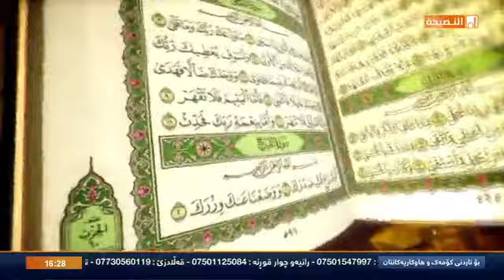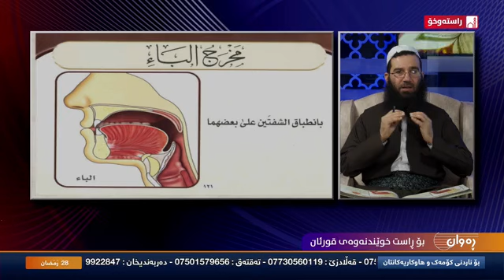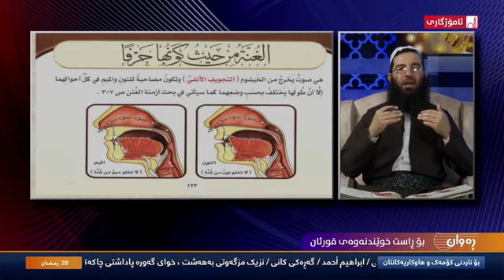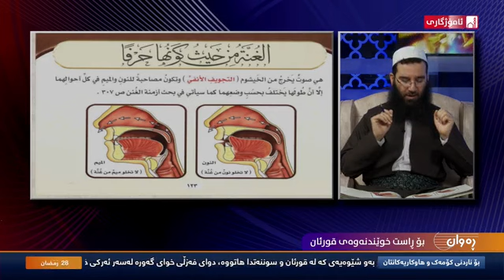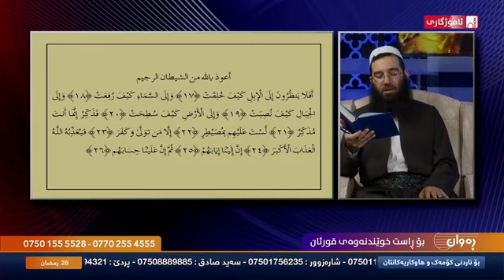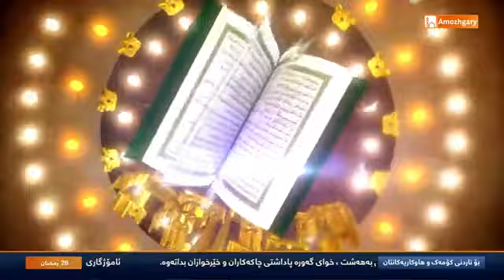بەرنامەی ڕەوان بۆ ڕاست خوێندنەوەی قورئان - مامۆستا فؤاد کریم